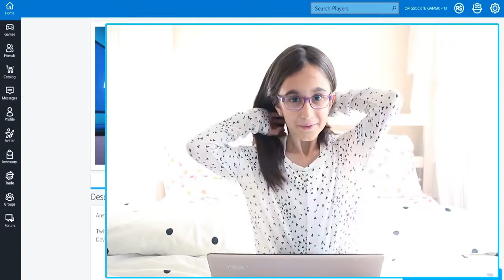ROBLOX | PICK A SIDE! HARD TO PICK!!! | WackyTube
A difficult game of Pick a Side on Roblox! How to pick when all of the questions are good ones! Want to pick them both, but I didn't! I had to reupload this. Hope you Enjoy!

Hello! We are Gianna and Jacob . We love to vlog, play Roblox and video challenges. Find us on roblox at: omgsocute_gamer and roccoboy4. We are just starting our channel and can't wait to share more with you. We plan to record videos like: Floor is lave, pancake challenge, 3 AM challenges, try not to laugh, real vs gummy, eat it or wear it, DIY slime, vacations and more!!